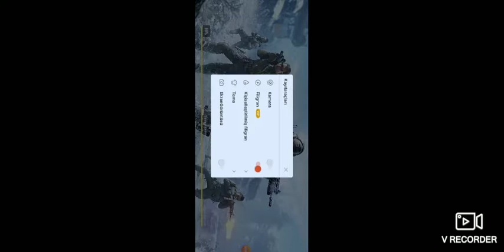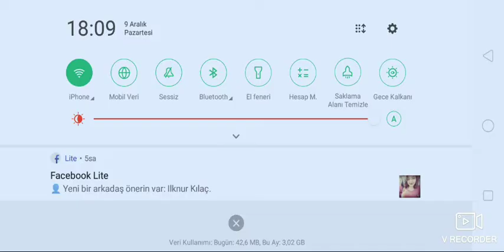Call of duty zombi